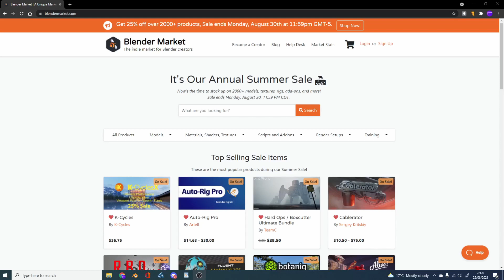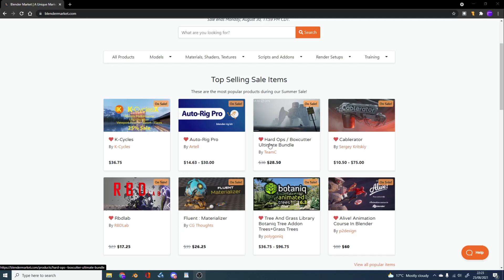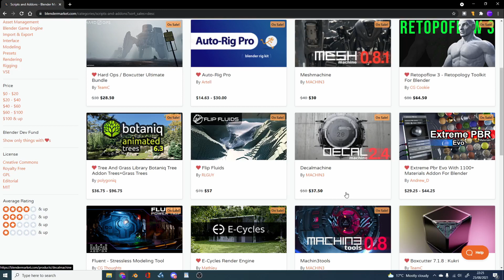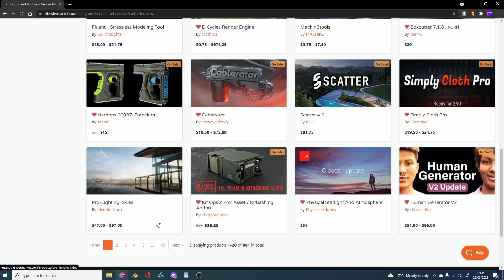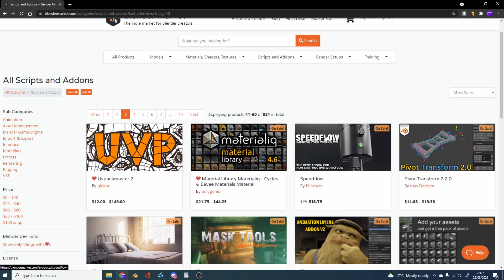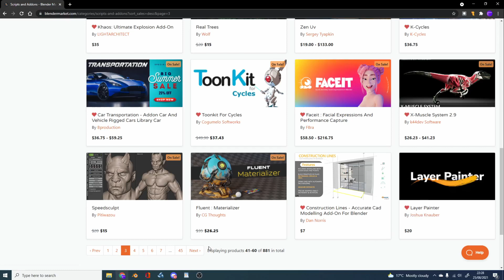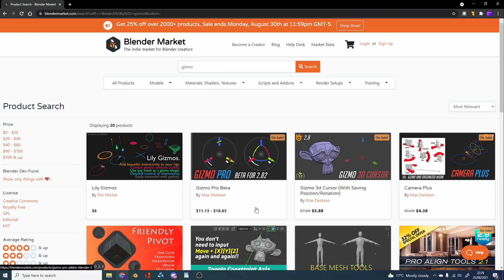Blender Market Sale browsing addons and buyers guide.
Massive sale over at blender market.